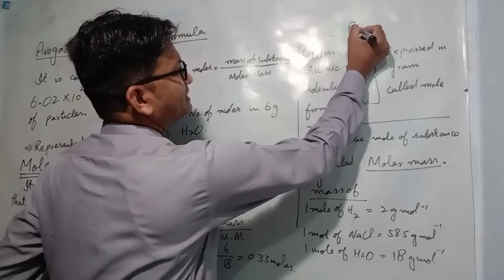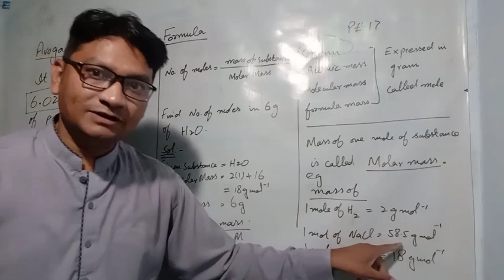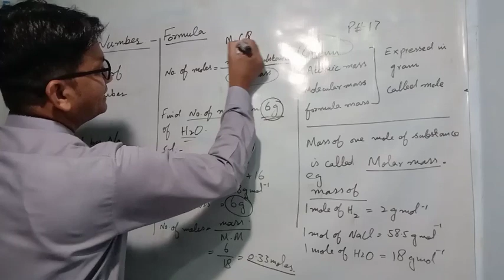CHEM_CHAPTER 1- LECTURE 9